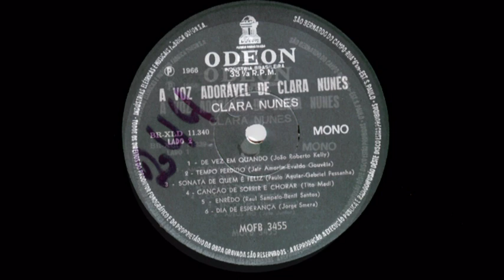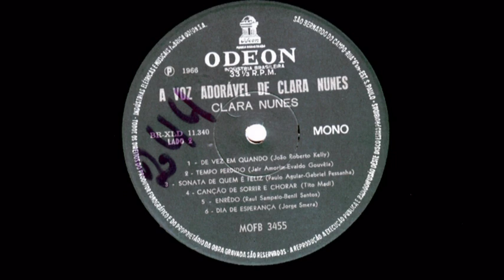A VOZ ADORÁVEL DE CLARA NUNES 1966 - 4 - CONVITE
Volta, esquece tudo
Finge que não houve nada
Eu e você não podemos viver
Como ave sem ninho
Perdidos, distantes
Caminhando errantes
Em busca de carinho
Se já sofremos demais
Fomos culpados iguais
Faltou entre nós, compreensão
Esqueçamos tudo
Selemos nossa união
Vamos trocar um beijo
Um abraço apertado
E um aperto de mão
Fomos culpados iguais
Esqueçamos tudo
Selemos nossa união
Um abraço apertado
Compositores: Marco Polo / Anisio Pessanha